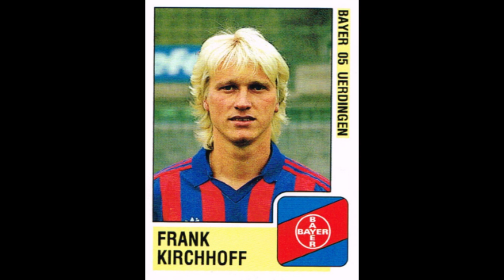STICKERS PANINI BUNDESLIGA CHAMPIONSHIP 1989 BAYERN 05 UERDINGEN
We present to you the Bayer UerdingenTeam for the German Championship Season 1988-89

Wir stellen Ihnen die Mannschaft des Bayer Uerdingen für die Deutsche Meisterschaftssaison 1988-89 vor
  Genieß es!!